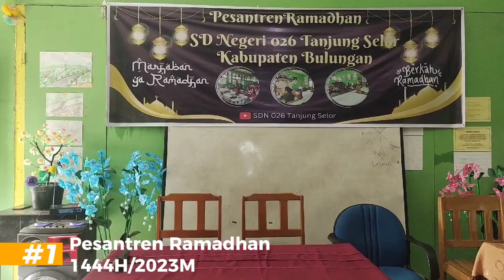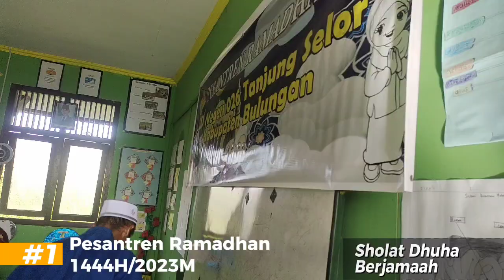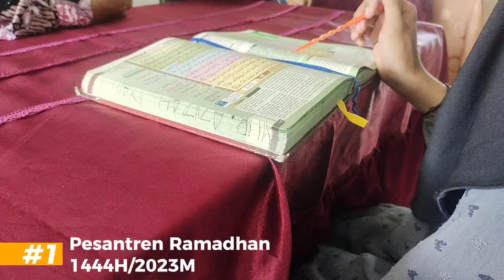Pesantren Ramadhan 1444H/2023M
Pelaksanaan kegiatan pesantren Ramadhan di SD Negeri 026 Tanjung Selor , Selasa s/d Kamis 28 -30 Maret 2023